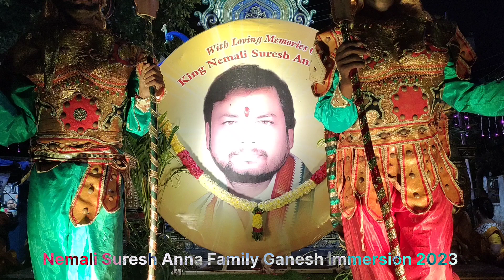Mallapur Surya Chandra Youth Club Ganesh Immersion 2023 | Nemali Anil & Team | Ganesh Nimarjanam